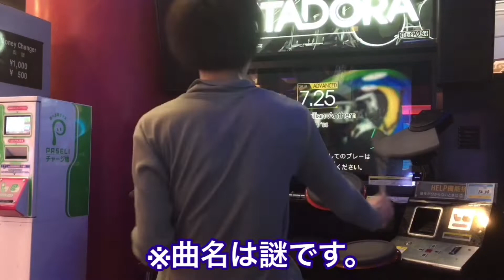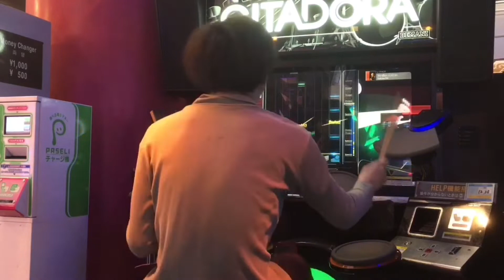【ヨアラTV】第十七回：プロジャズピアニストがドラムマニアを叩くとどうなる？あと、ゲーセンで恋愛した小咄。 ラウンドワン南砂店GITADORAにてゲーム実況。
ドラムマニア深いです。ダンスラッシュが人気のようでした。

最近演奏動画が人気です↓

【JR浜松駅ピアノ弾き逃げ】ストリートピアノで椎名林檎の丸の内サディスティックを完全即興で弾いたらクソJazzyになった件ｗｗ

ヨアラ研究所はオリジナル楽曲も制作中↓研究所衝撃の問題作！「新宿のナンシー」